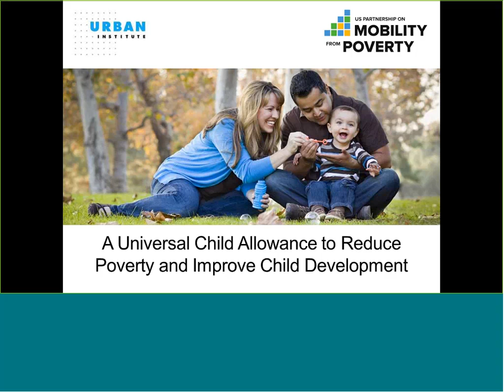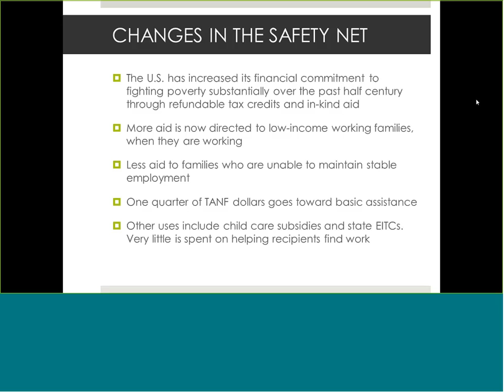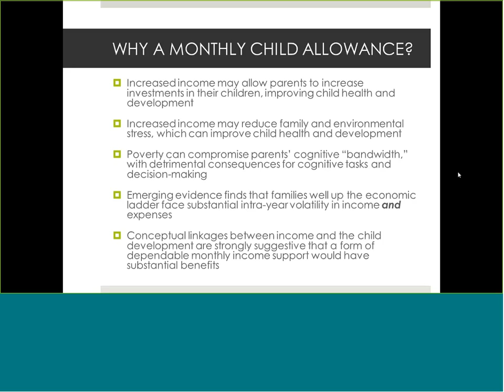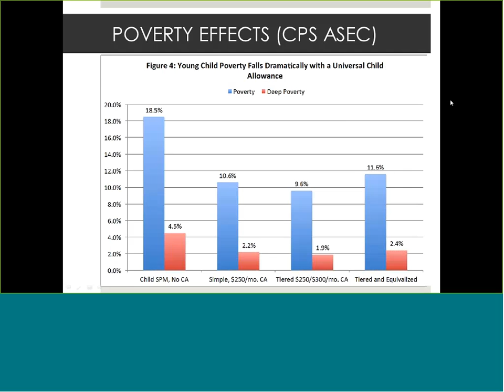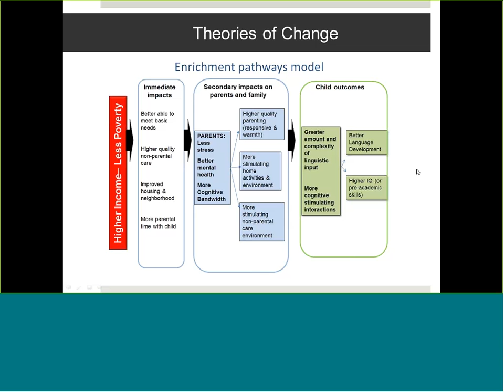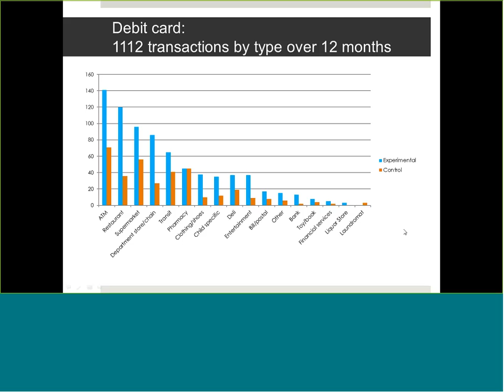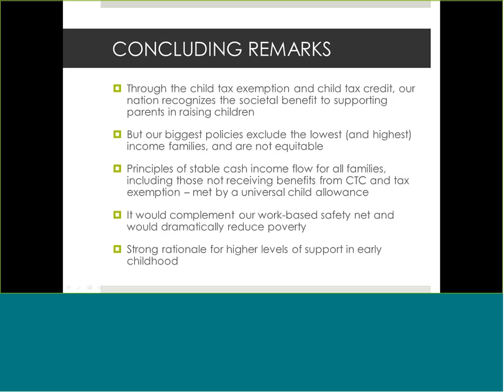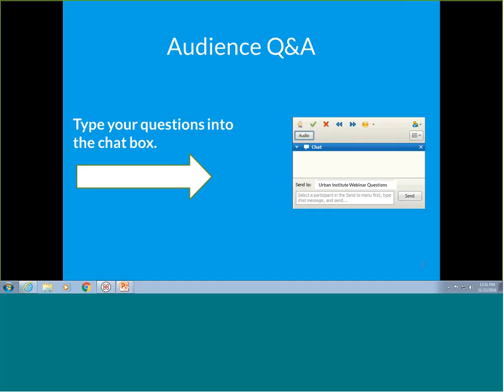A Universal Child Allowance to Reduce Poverty and Improve Child Development